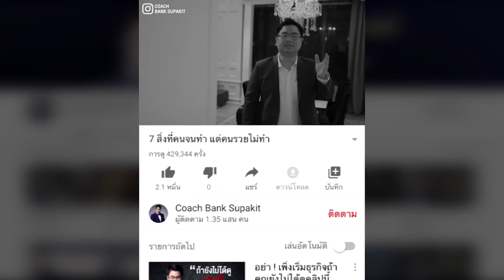5 เทคนิคปิดการขายผ่านออนไลน์ ที่ใช้ได้จริงเห็นผล